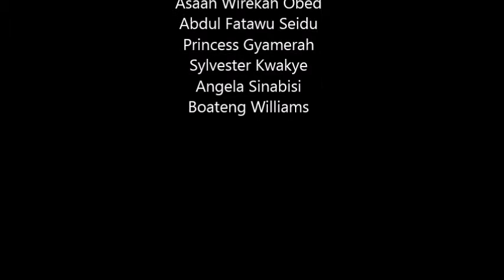Titanic 2015, The Boat-tastic Race!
Lab_13 Ghana is proud to announce our first global inter-school competition!

This is your chance to compete against schools all around the world to produce the very best boat you can. Boats can be made of any material, we encourage students to be as imaginative as possible!